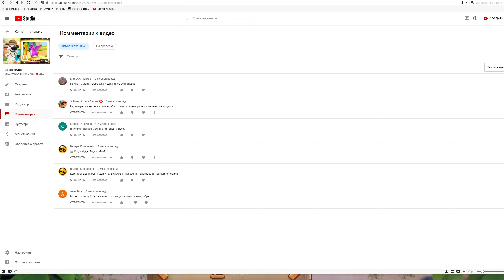МОЙ ГОВОРЯЩИЙ ХЭНК ❤️ #17 МОБИЛЬНАЯ ИГРА - мультик - детский летсплей - друзья ХЭНКА Анджела и Том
Ухаживай за Говорящим Хэнком – самым милым щенком. Хэнку нуждается в твоей ❤️. Он готов к приключениям в гавайских тропиках, но ЕМУ НУЖНА ТВОЯ ПОМОЩЬ!
Вслед за международными хитами ‒ приложениями «Мой Говорящий Том» и «Моя Говорящая Анджела» ‒ франшиза «Говорящий Том и Друзья» с более чем 7 МИЛЛИАРДАМИ скачиваний представляет СОВЕРШЕННО НОВОЕ бесплатное приложение - Мой Говорящий Хэнк